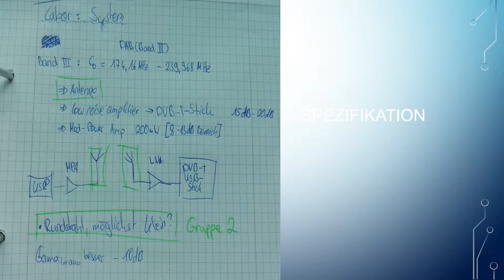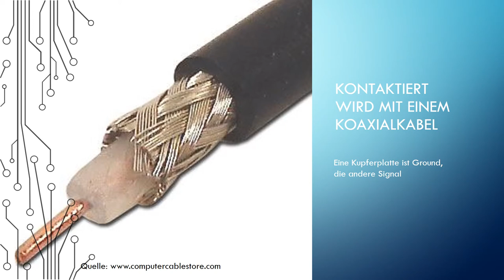Wire Biconical Antenna für DAB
Eine Antenne für den Empfang von DAB-Signalen wird entworfen und
aufgebaut. Die Antenne soll eine gute Anpassung über dem gesamten
DAB-Band gewährleisten, weswegen die üblicherweise verwendete
Teleskopantenne untauglich ist. Dieses zu erfahren und eine wirklich
gute Antenne zu bauen war Inhalt dieses Versuchs. Zum Entwurf wurde Antenna Magus (Produkt und Name von CST Computer Simulation Technology GmbH) verwendet

Diese Videos enstanden beim Labor Hochfrequenztechnik/
Übertragungstechnik Ende 2018 im 5. Semester im Studium der
Elektrotechnik an der Dualane Hochschule Baden Württemberg in
Karlsruhe. Sie geben mehr das Erlebnis des Labors als harte technische
Fakten wider. Wer mehr über die Technik erfahren möchte, kann das
gerne in einem Studium der Elektrotechnik z.B. an der DHBW tun.